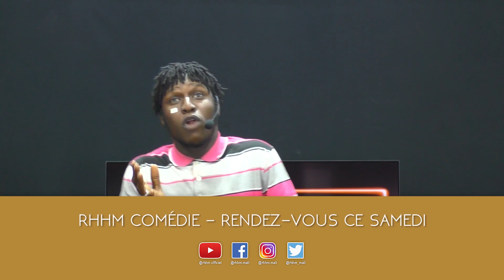Samedi BLASKO, BROULAYÉ, MAÏGA & HP-DOGON sur RHHM COMÉDIE - N°4 (ANNONCE)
Ce samedi 28 Août 2021, RHHM Comédie dévoile son quatrième numéro avec ATT Junior, BLASKO, BROULAYÉ, MAÏGA, HP-DOGON !